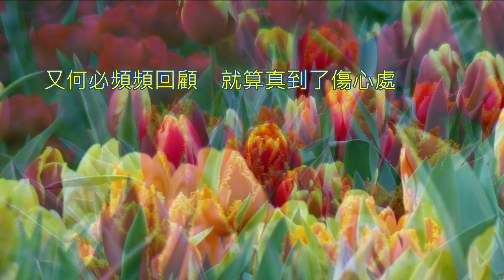江蕙 - 漫漫長路 (難得有台語歌后唱國語歌.) 鬱金香 TULIP - Taiwan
20230218士林鬱金香 FZ200